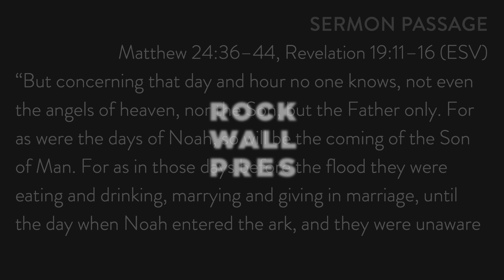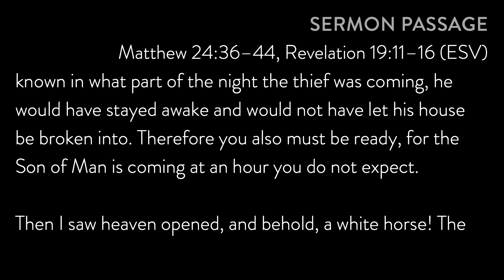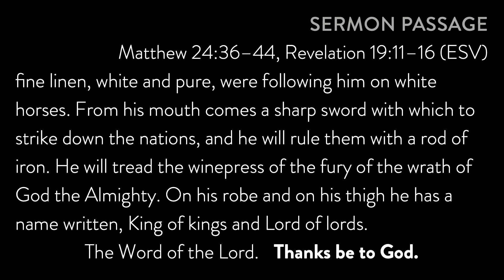Sermon: "No One Can Know" // Matthew 24:36–44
In this sermon on Matthew 24:36–44 and Revelation 19:11–16 (ESV), Pastor Zach Pummill looks at Jesus's statement how no one know the day or the hour of Jesus’s coming. He teaches us how to stay awake and stay ready for when he returns. His teaching is intended to give hope to the tired and weary, and even though we don’t know when, the Bible tells us who is coming – a Rider on a White Horse.